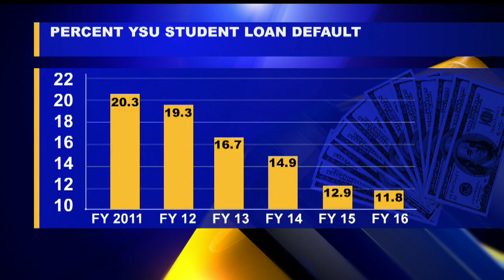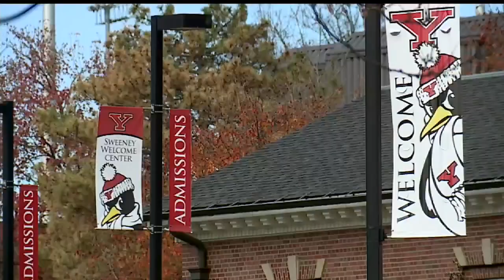More students paying back loans at YSU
Youngstown State University is touting some impressive numbers when it comes to student debt.